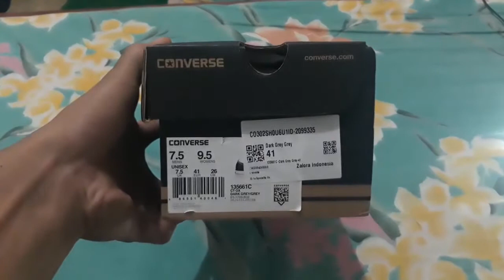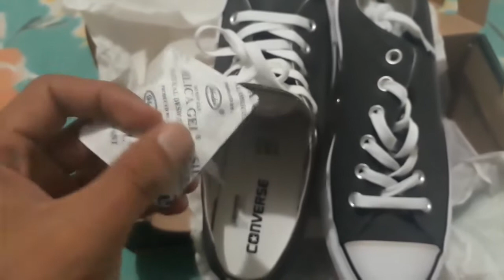Converse CT OX Speciality Dark Gray | Unboxing